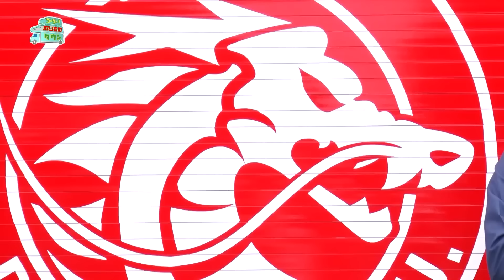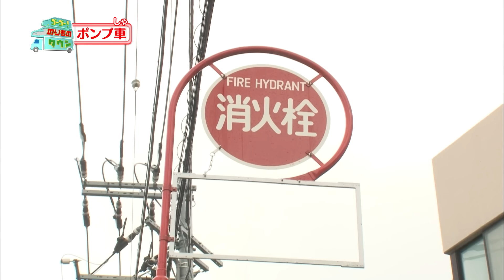【のりもの図鑑】はたらくのりもの 色-1グランプリ～赤いのりもの編～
CSこども･アニメ専門チャンネル「キッズステーション」で放送中のオリジナル番組『ゴーゴー！のりものタウン』から、年末まで様々色のはたらく乗り物をピックアップ！

年末恒例の紅白対決ではなく、のりものタウンででは各色対決を開催いたします。
皆さんの好きな色のはたらく乗り物を教えてください♪

0:27　ドラゴンハイパーコマンドユニット
10:38　レッドサラマンダー
15:39　震災工作車
17:53　ポンプ車
21:30　はしご車
21:48　無人走行放水車
22:11　スーパーレンジャー